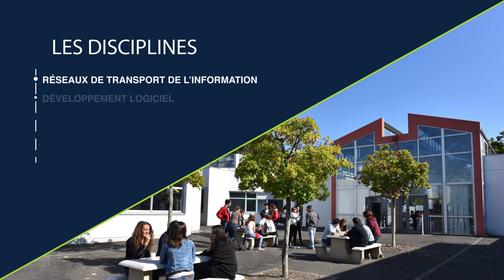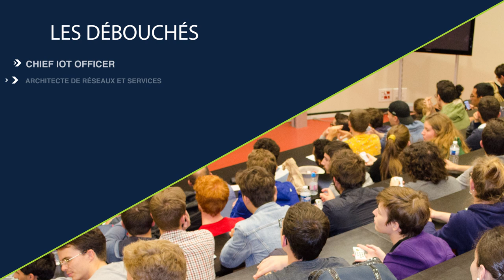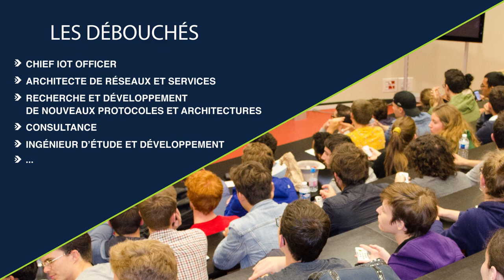Victor présente la TAF (thématique d'approfondissement) IOT - Internet of Things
En 2e et 3e années de la formation d'ingénieur généraliste, vous étudiez successivement deux thématiques d’approfondissement (taf) répondant aux enjeux du monde de demain.

La thématique d'approfondissement IOT - Internet of Things :
- réseaux de transport de l'information
- développement logiciel
- droit du numérique
- économie et marketing de l'internet
- etc...